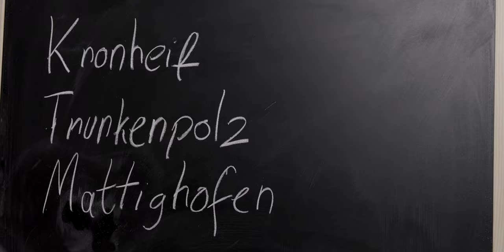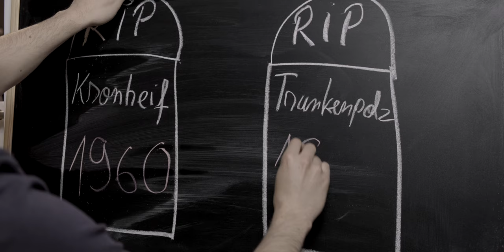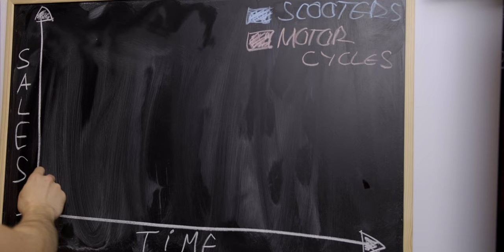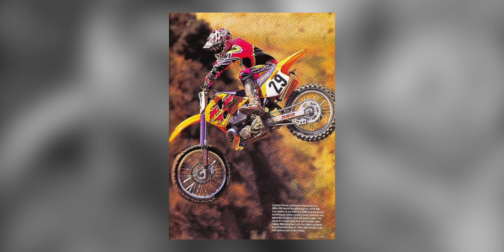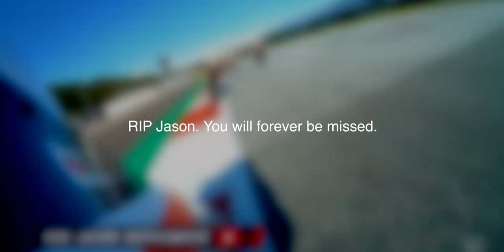A History of Racing from Bankruptcy to Glory! - KTM ORIGINS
KTM has been a controversial brand in some ways... They are loved by many and hated by equally as many. They make amazing motorcycles and these days... They are the brand that can push the industry to new standards. But this begs the question... Where did it all start?